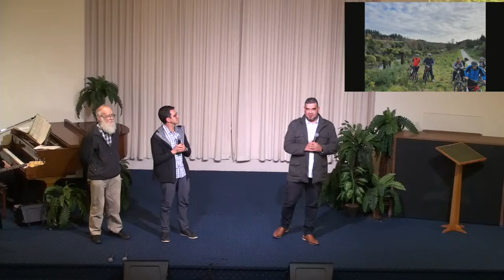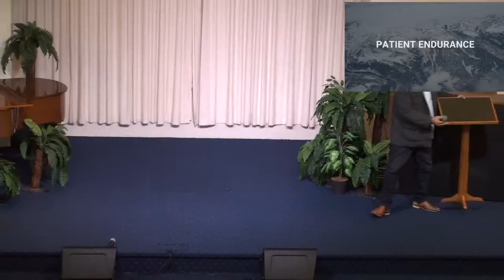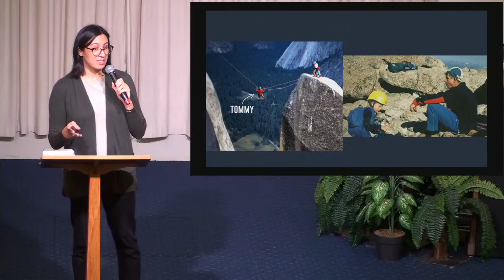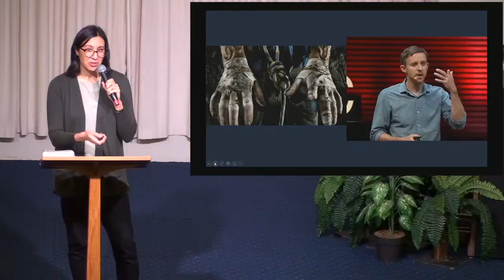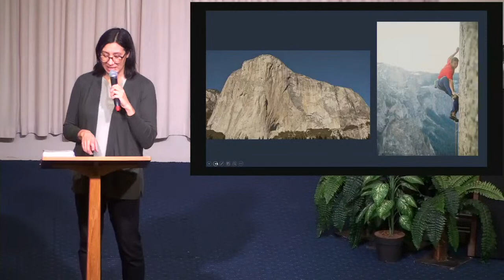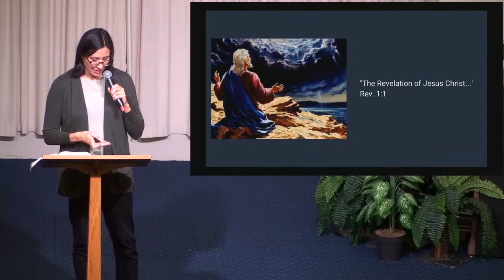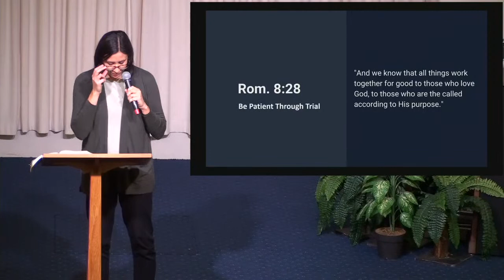Church Service 18 June 2022